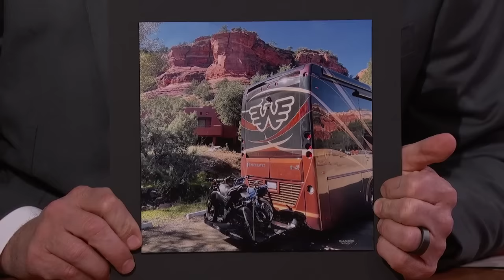Kristen Bell on Telling Her Kids She Did Mushrooms, Her Thanksgiving Cheat & Jimmy’s Mixtape for Dax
Kristen talks about her husband Dax being a great dad, the two of them being very honest with her kids, her Thanksgiving secret, setting the garbage can on fire, having a huge family, her Uncle Bobby being a pit boss in Vegas, her new movie The People We Hate at the Wedding on Amazon Prime, being Ben Platt’s #1 fan, Dax getting the Waylon Jennings logo on the back of their RV, their trip to Idaho with the Kimmels, making everyone jump in the very cold Snake River, and Jimmy making a mixtape for Dax.